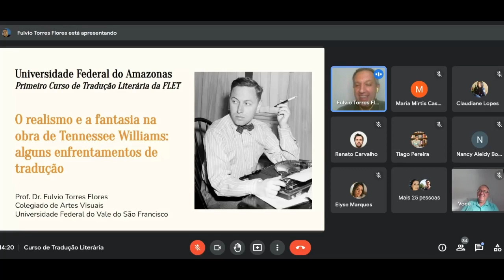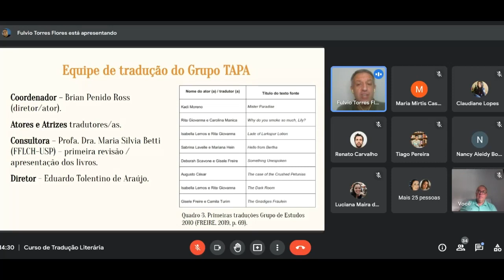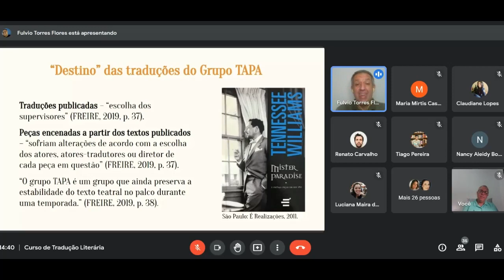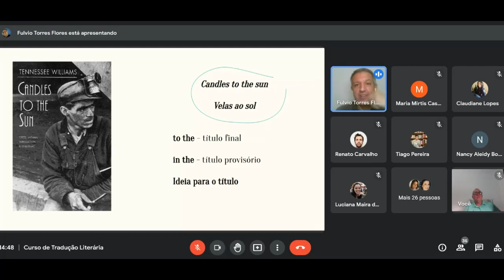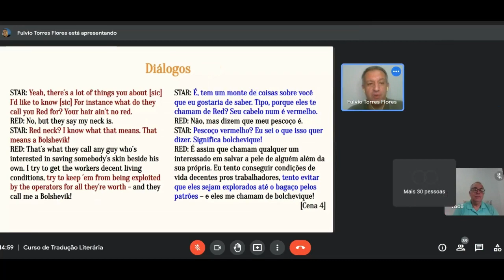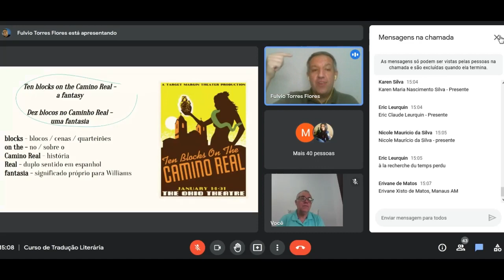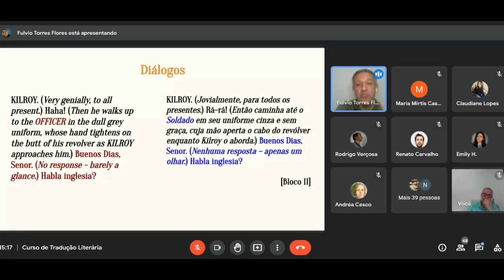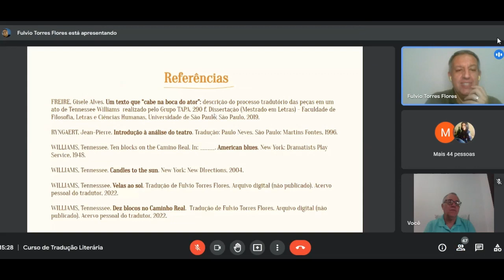1º curso tradução literária 09. O realismo e a fantasia na obra de Tennessee Williams.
Prof. Dr.  Fúlvio Flores, UNIVASF
O realismo e a fantasia na obra de Tennessee Williams: alguns enfrentamentos de tradução.
UFAM – PROEXT – Flet
PAREC 052-2022
Evento organizado pelo Grupo Aglaya Literária
Equipe técnica:
Claudiane Lopes da Silva
José Lucas Belizario Dantas
Manoela da Silva Rodrigues
Coordenação geral:
Prof. Esteban Reyes Celedón